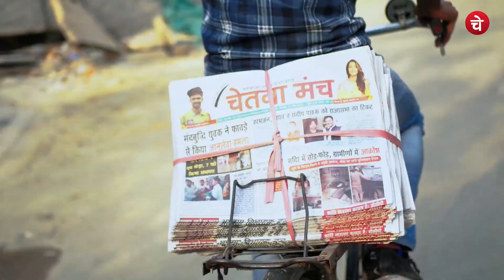कब और कैसे खत्म हो जाएगी दुनिया ?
धरती पर प्रलय की भविष्यवाणी !